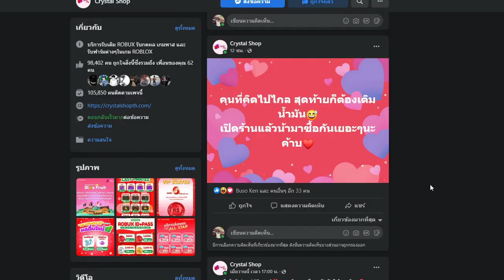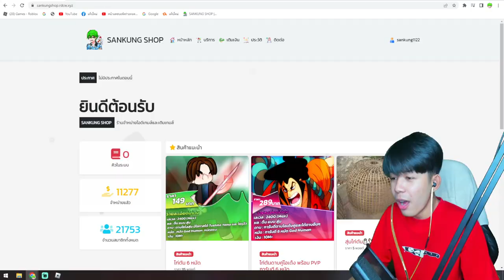Blox Fruits : วินาทีขึ้น 19 ล้าน ด้วยตำราผลพิษ!!